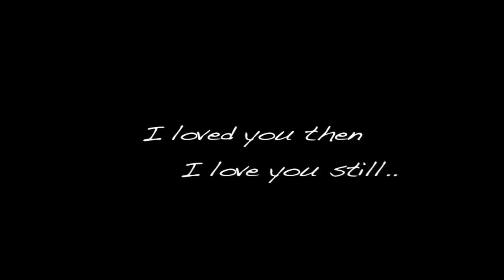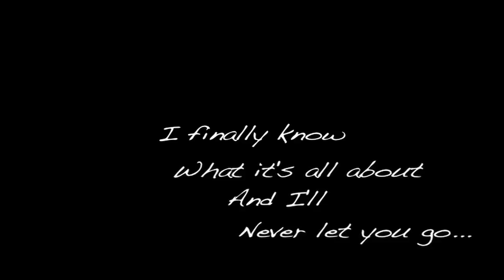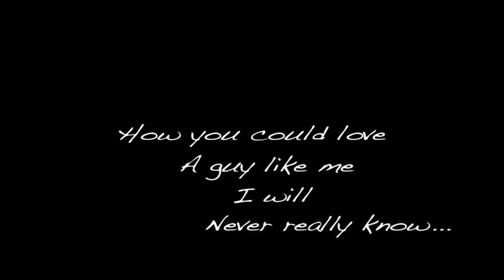Jeff Landrock Forevermore 1 7 14